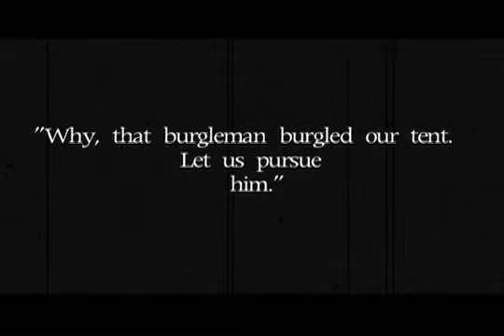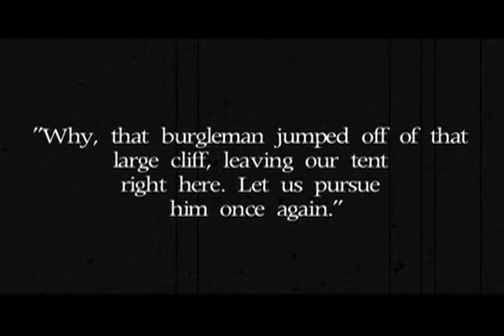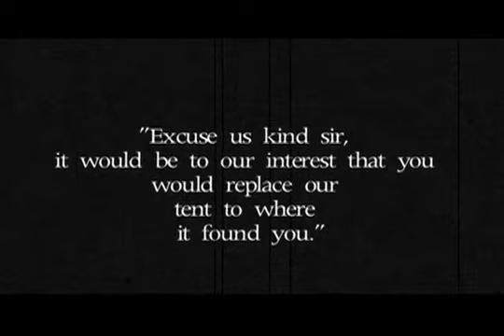The Tent Robber Scare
A tent, a robbery...scary isn't it?